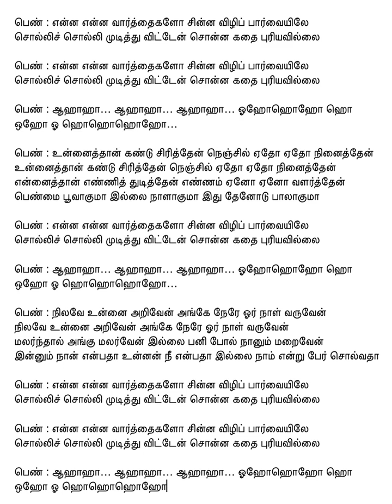355 Yenna Yenna